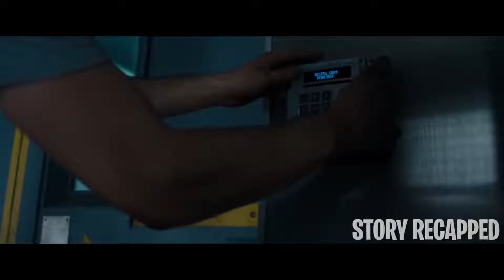Teens Escape A Laboratory And Try To Survive In The Post Apocalyptic World With Zombies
After surviving the first Trial set by the creators: the Maze, Thomas, Newt, Minho and the other ravaged Gladers must survive in a decimated world overcome with the deadly disease known as the Flare. As Thomas and the gang try to complete the second Trial their adventure is filled with love, deceit, and death.